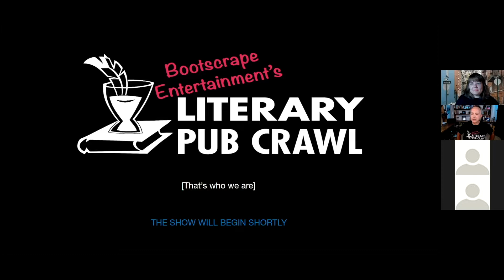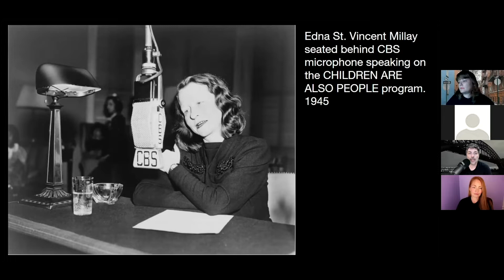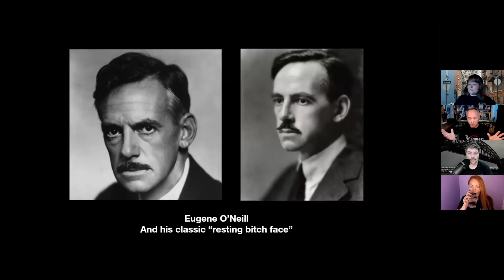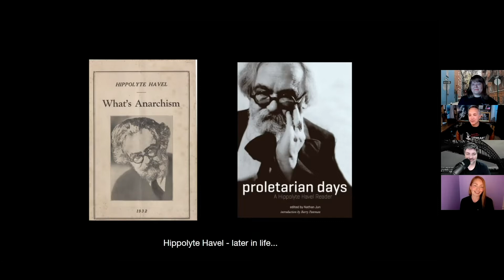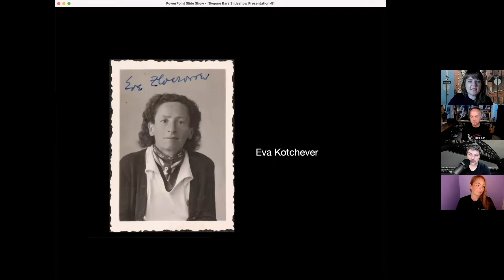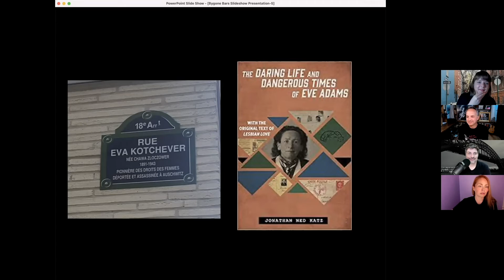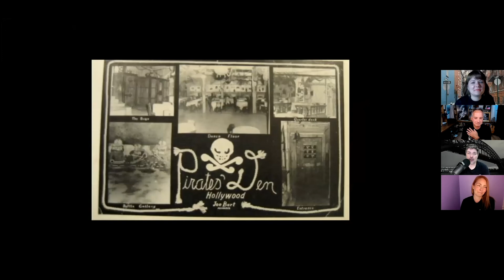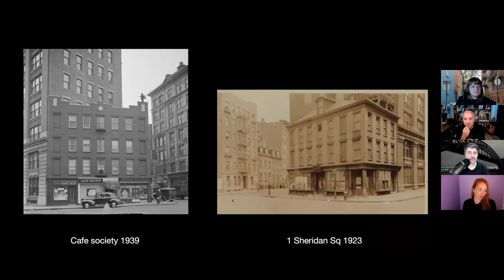Bygone Bars: Part I, a virtual literary pub crawl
Presented by Bootscrape Entertainment's Literary Pub Crawl
Featuring Eric Chase, Justin Steeve, Rose Merritt, and Rebecca Ross Bailey

Are there any bars from the past you really wish you could visit? We have a few we’d love to share with you! 🍻📚✨

This is the first of a multi-part virtual series that will explore the histories, the legends and the luminaries of lost saloons, and how they helped to shape iconic cultural and literary neighborhoods as we know them today.